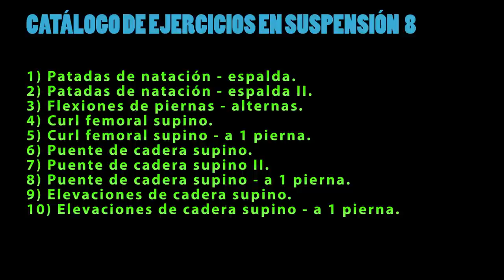Entrenamiento en suspensión 8: Glúteo y Pierna I - TRX con polea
Entrenamiento en suspension 8 - Glúteos e Isquiotibiales. Entrenamiento de la Fuerza.

En este octavo capítulo tienes el vídeo entrenamiento en suspensión (VIII): Dominantes de cadera (Glúteos e Isquiotibiales), con 10 nuevos ejercicios para trabajar esta zona. Son movimientos de flexión de pierna y extensión de cadera. Recuerda que la "amnesia glútea" por su falta de activación es una de las causas frecuentes de dolor de espalda.

Capítulo 8
- Resto capítulos de la colección abajo en la descripción.

El catálogo completo de ejercicios para Entrenamiento en suspensión. Todos los ejercicios en un coleccionable de Vitónica.

11 Ejercicios para trabajar la fuerza del Tríceps.

1) Patadas de natación - espalda.
2) Patadas de natación - espalda II.
3) Flexiones de piernas - alternas.
4) Curl femoral supino.
5) Curl femoral supino - a 1 pierna.
6) Puente de cadera supino.
7) Puente de cadera supino II.
8) Puente de cadera supino - a 1 pierna.
9) Elevaciones de cadera supino.
10) Elevaciones de cadera supino - a 1 pierna.

El material utilizado es como el original TRX pero con una polea que aumenta su versatilidad para trabajar con tu propio cuerpo en cualquier parte, en casa y al aire libre.

Haz que tu cuerpo sea tu carga y tu propia máquina de trabajo, con más de 100 ejercicios que tendrás en este coleccionable.

Josemi del Castillo para Vitónica (Actividad Física, Fitness, y Deporte)